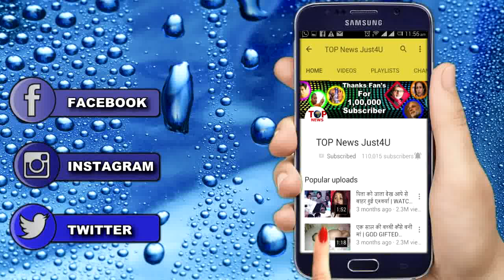YHM SEASON 2: निखिल ने किया रमन का पर्दाफाश || NIKHIL EXPOSED RAMAN